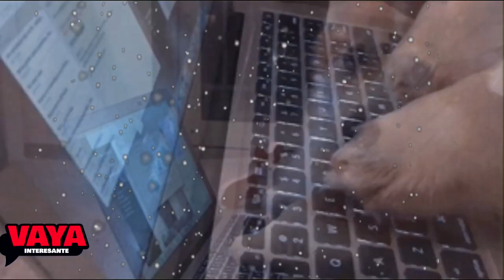Conductores de Ventaneando expresan lástima a Andrea Legarreta